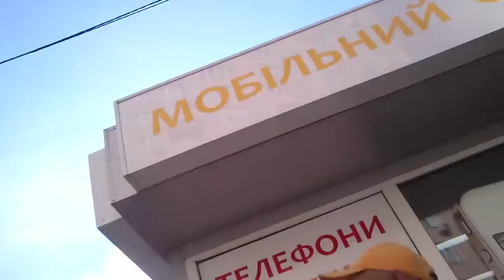Киев парковщик не знает почему платная парковка